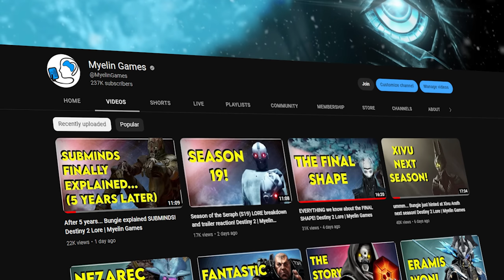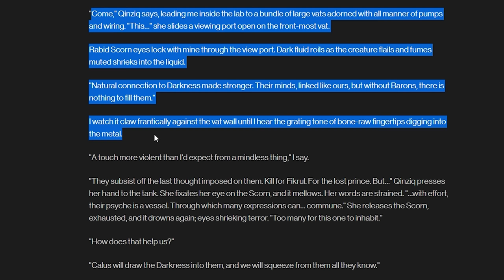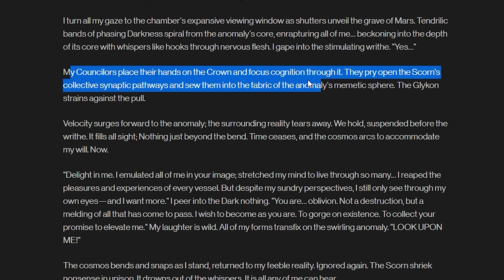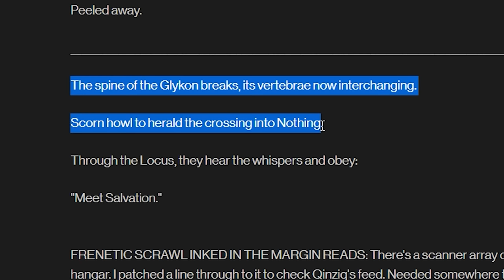How the Witness is WINNING with the SCORN! Destiny 2 Lore | Myelin Games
Welcome back Guardians. Today I want to talk about an odd thing that occurred in Week 1 of Season of the Seraph: scorn on the moon. During the moon heist, we fought scorn, and what was more concerning was the “scorn mind tethered” to the AI core, Eramis’s captain, Phyris. At the time, I literally said, that’s weird, and then I sort of got distracted by the Eramis punishment comment that Mara made. BUT then when I really started to think about the scorn, their connection to the darkness, how calus previously used them, I realized this was a whole lot worse than I first thought, and the Witness likely just gained valuable data from the AI core. So stick around for how I think the Witness is already winning, and how this will connect with Neptune, and neomuna in lightfall.